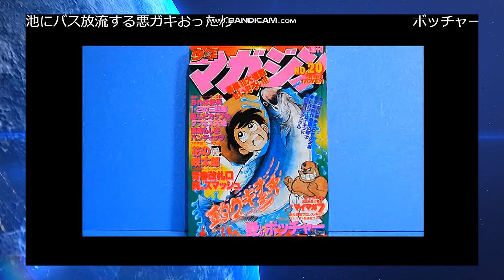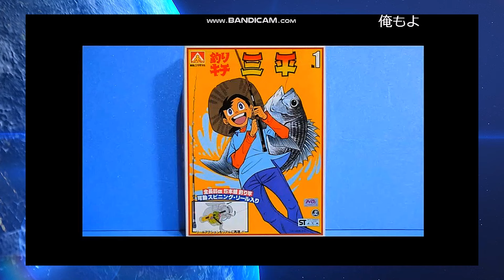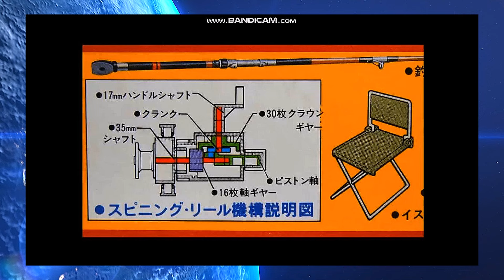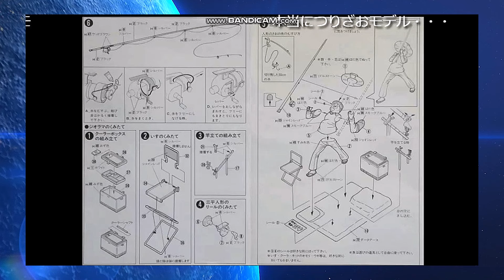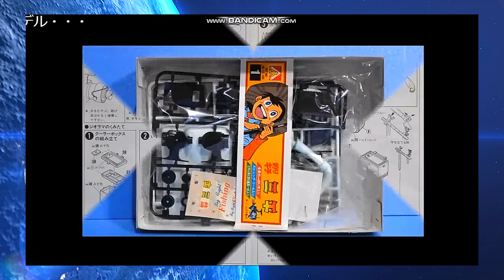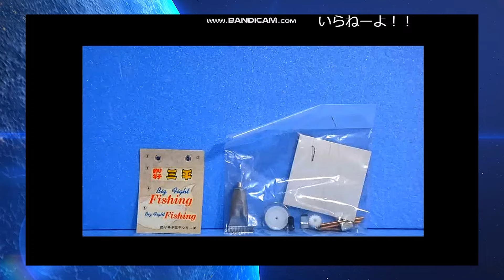【ひま動コメ付】思い出の積みプラレビュー集 第158回 ☆ 青島文化教材社 釣りキチ三平 No.1 三平 全長85cm 5本組釣り竿 可動スピニング・リール入り